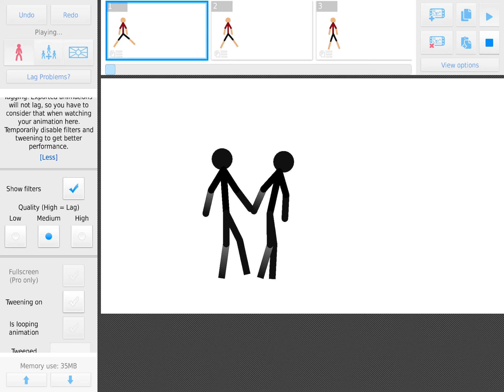Venom episode 1